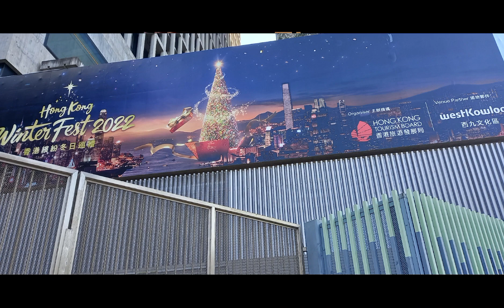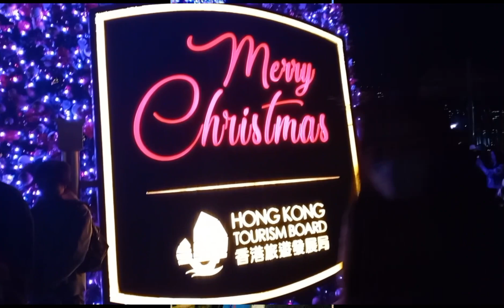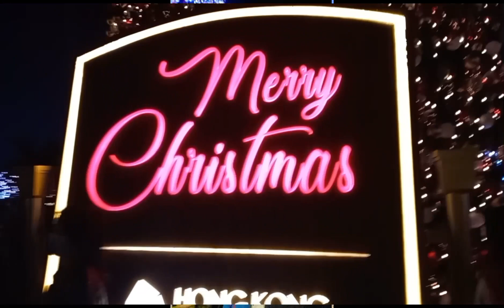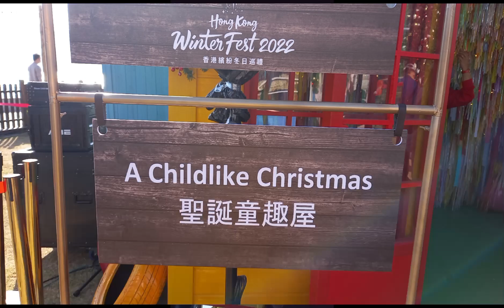West kowloon view.. night time,,leslie fashionista